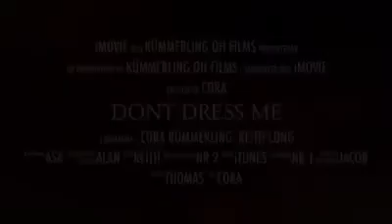Dont Dress Me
Quarterhorse Stallion -00. Western pleasure/All around
Sire: Dont skip zip
Owner Asa Kümmerling Sweden
Frozen semen in Germany and Sweden.